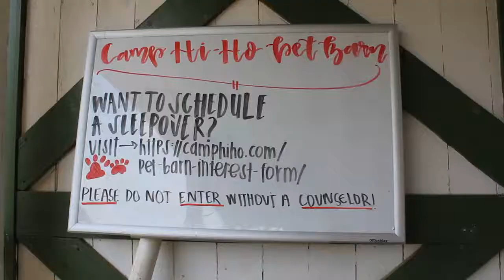Camp Hi-Ho Pet Barn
A look into our Pet Barn.

Camphiho.com
Video created by McKenna Mitchell